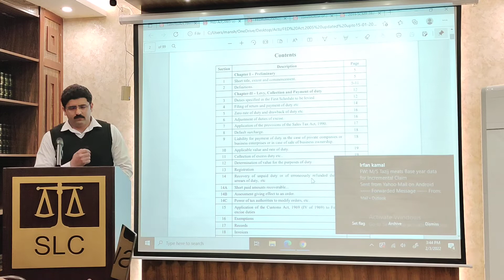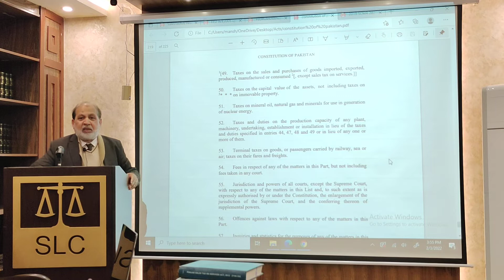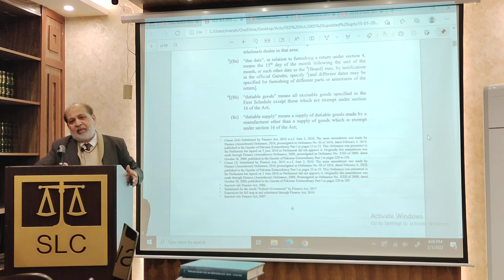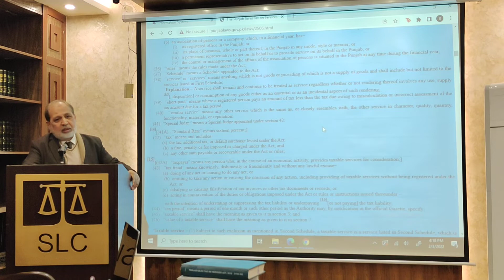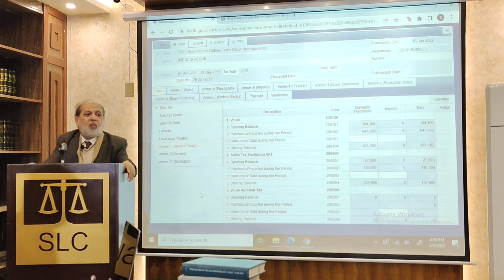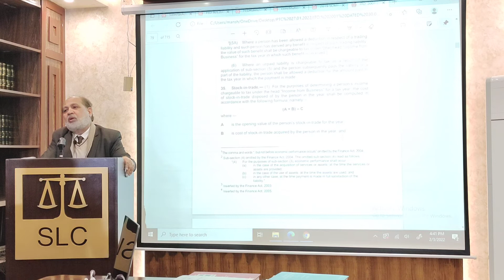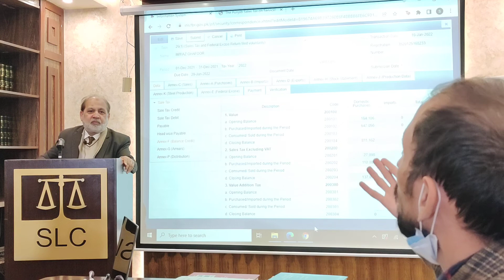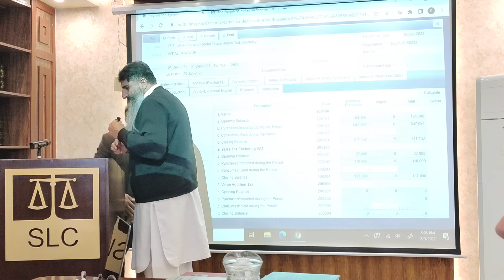ANNEXURE-E (FEDERAL EXCISE) AND ANNEXURE-F (BALANCE CREDIT) OF SALES TAX RETURN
ANNEXURE-E (FEDERAL EXCISE) AND ANNEXURE-F (BALANCE  CREDIT) OF SALES TAX RETURN| MUHAMMAD MANSHA SUKHARA | MUHAMMAD AHSAN VIRK